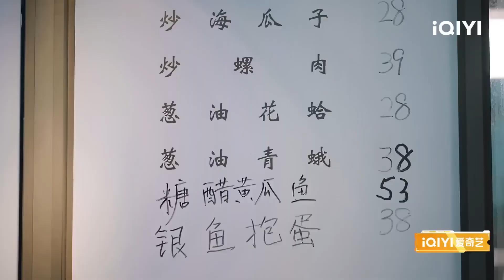油腻男人宋木子称自己是鹿晗的小baby 邓超陈赫范志毅被节目组嘲笑为老年人| 五哈3 EP7花絮 HAHAHAHAHA S3 | iQIYI精选